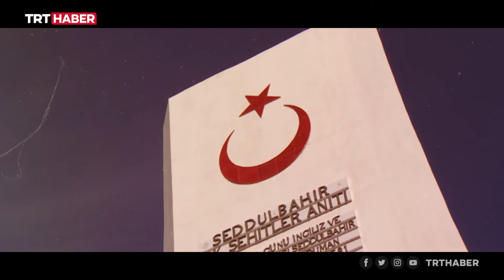Vatan uğruna can veren kahramanlar: Şehitler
Vatan ve bayrak için hayatlarını kaybeden şehitlerimiz 14-20 Nisan Şehitler Haftası'nda anılıyor. Millet uğruna gövdelerini siper eden aziz şehitlerimizi anıyoruz.